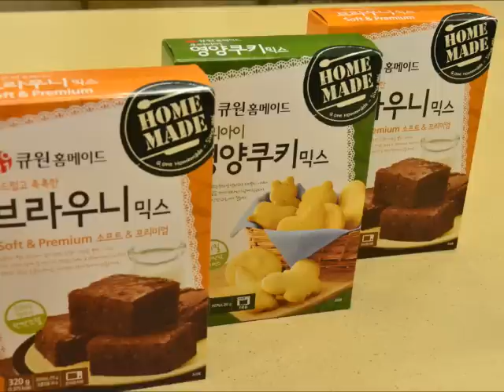큐원 크리스마스 쿠킹클래스 희재꼬